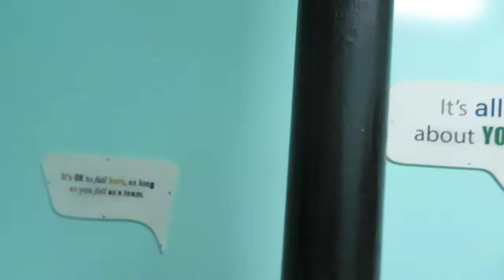Explo at Wellesley 2018 Trips - Boda Borg | Olivia Mahoney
This is one of the trips I went on during Explo this year. Trips take place on the weekends, so you go on two trips each weekend. Each trip is a different vlog, the one you are watching right now is about my last trip - Boda Borg. We went to the Boda Borg place in Massachusetts. Boda Borg is basically a bunch of escape rooms but there is no time limit and you can do as many rooms as you want while you're there. We had a blast when we went and if you're in the area I would recommend that you check it out! I hope you enjoy the video!